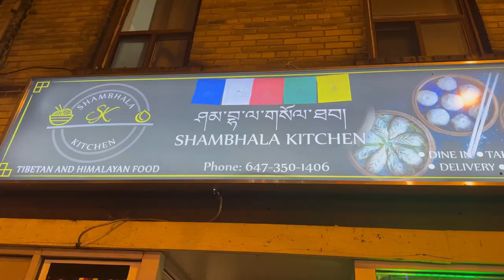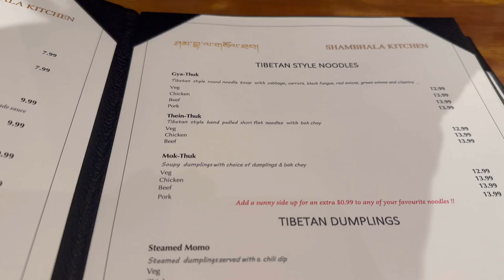EATING AT THE NEW POPULAR RESTAURANT | SHAMBHALA KITCHEN | TIBETAN CUISINE | HIGHLY RECOMMENDED 🇨🇦